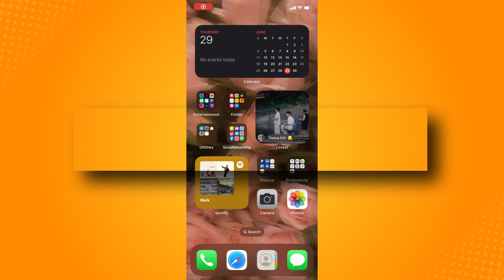How to Hide Chat in Whatsapp (2023)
Learn‎‎‏‏‎ ‎How to Hide Chat in Whatsapp

In this video I will show you‏‏‎ ‎how to hide chat in whatsapp